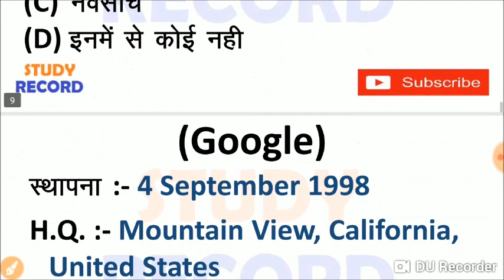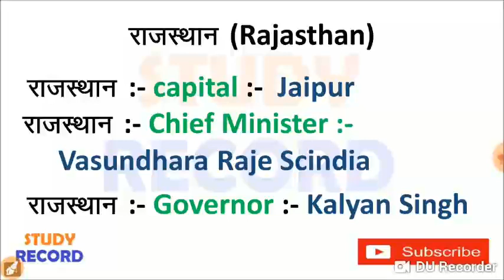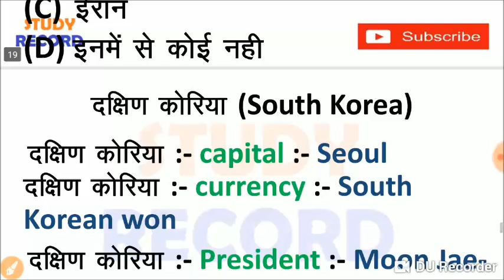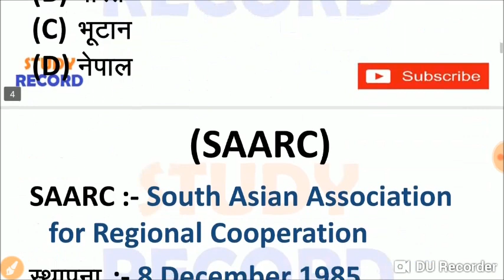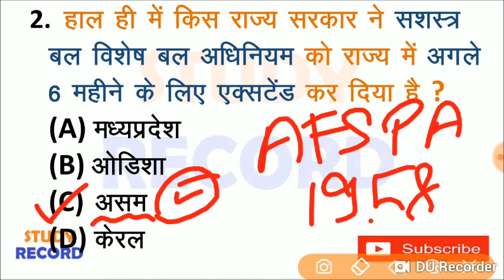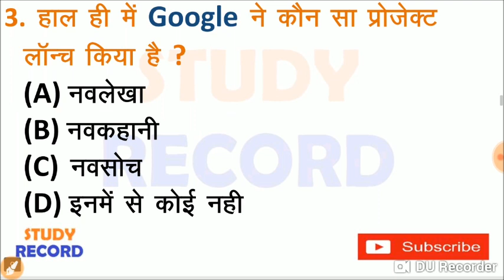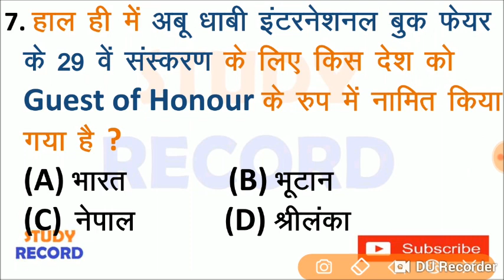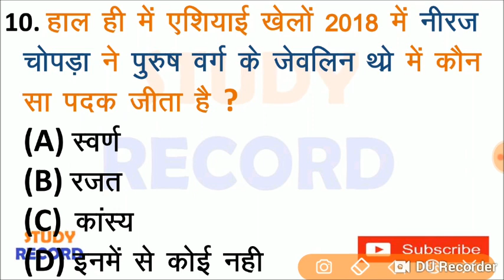Next Dose #31 | 31 August 2018 current affairs | 31 August 2018 current affairs in hindi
31 August 2018 current affairs | 31 August 2018 current affairs in hindi | 31 august current affairs | daily current affairs |  important current affairs  | importanat current affairs of 31 August 2018